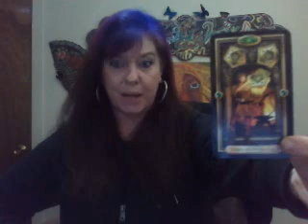February reading for Cancer YOUR TURNING HEADS!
Hello everyone! There is still time to book a hour reading with me for the price of $60 instead of $70. THANK YOU!